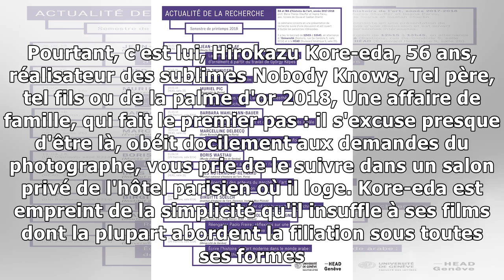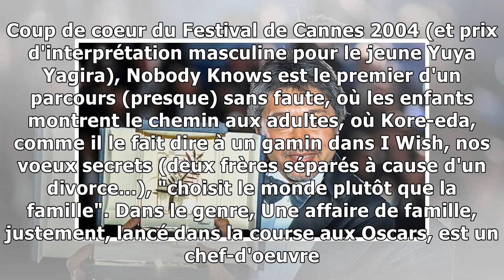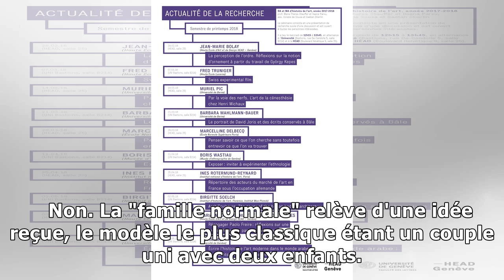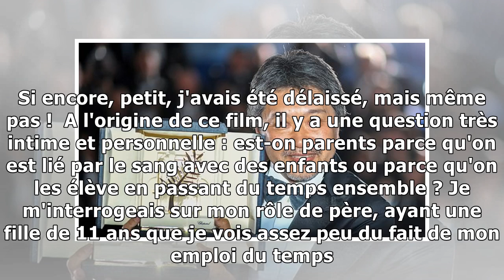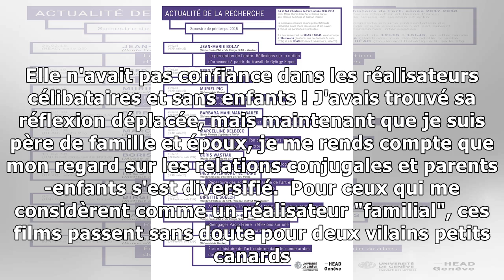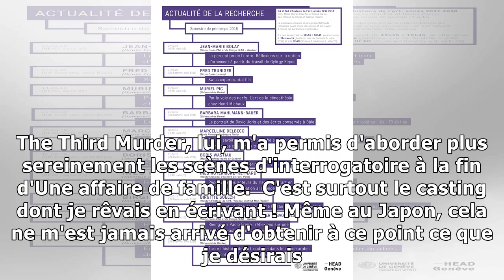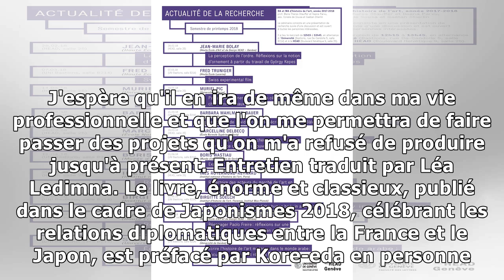Kore-eda: "La famille est un organisme vivant"8/12/2018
Avec Une affaire de famille, Palme d'or 2018, Hirokazu Kore-eda signe son plus beau film. Rencontre avec un maître du cinéma. Cet homme qui s'avance en tendant la main, se pliant humblement à la coutu...